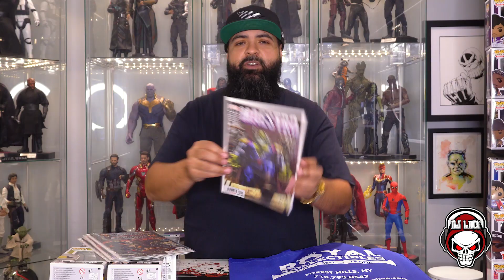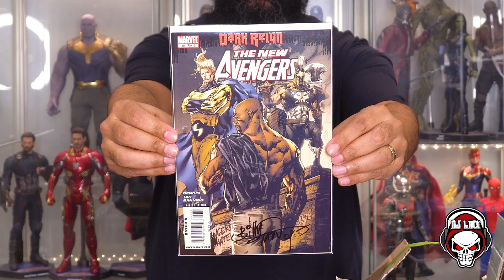NEW COMIC BOOK PICK-UPS AND MAIL CALL! 12.23.20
Picked up some things at my LCS plus got an AWESOME PAWSOM AOK in the mail courtesy of Free Key Loowee!

Song: Power Hip-Hop
Artist: Diego Martinez
Album: Power Hip-Hop